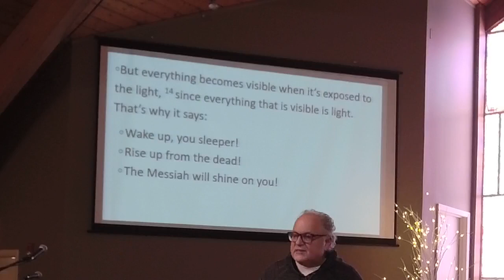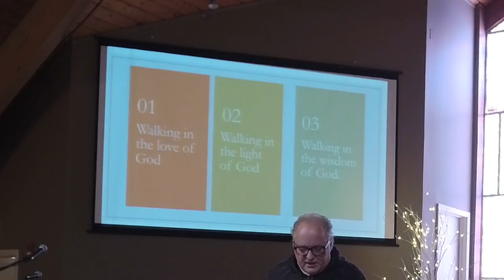Sunday Morning Service - February 7, 2021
Today we are 7 out of 8 weeks in our "A New Humanity" series Walking( in the way of Love as a New Humanity (Ephesians 5:1-20).  Pastor Brent shares on some challenging issues of thinking God doesn't want us to have fun or do good things in our lives.  Join us and journey with us though this message.